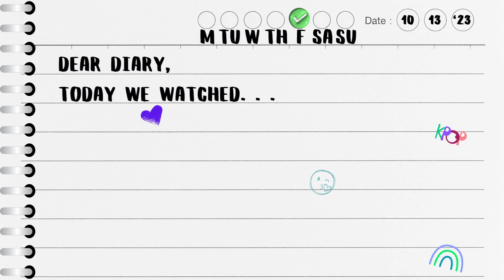Dingga & AYA MVs 💜 | MAMAMOO REACTION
00:00 Intro
01:25 Dingga
08:47 AYA
17:45 Outro